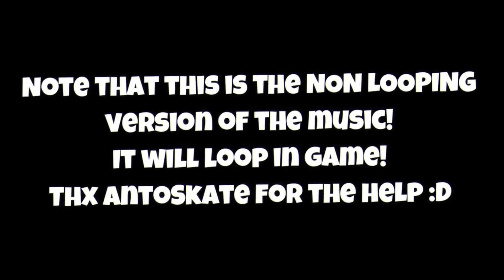Splatoon 2 - Rainbow Expansion 1 OST Release [Splatoon 2 Custom Level Pack]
--Credits--
Rainbow Expansion is made by me
Special Thanks go to the Mod Contributor that helped making this mod:
AntoSkate#8235
Haxxie#8888
イーリア 🄿🅁🄾 (Crusty Sean ★)#7214
Bunn#3641
grizz#5431
BepisMarie

--Timestamps--
0:00 - Really Cool Intro
0:07 - Cool Mashup 1
1:47 - Cool Mashup 2
3:19 - Cool Mashup 3
5:08 - Cool Mashup 4
7:00 - Cool Mashup 5
8:47 - Cool Mashup 6
12:02 - Cool Mashup 7
15:12 - Boss Mashup
17:14 - Second Boss Mashup
19:44 - Cool Mashup 8
22:20 - Cool Octoling Mashup
25:52 - Cool Plaza Music
29:07 - Rainbow Expansion 2 - Ending Level Music